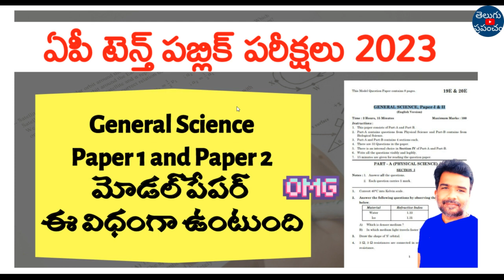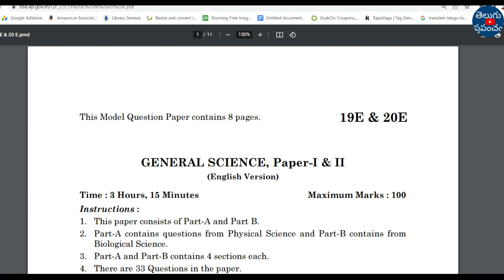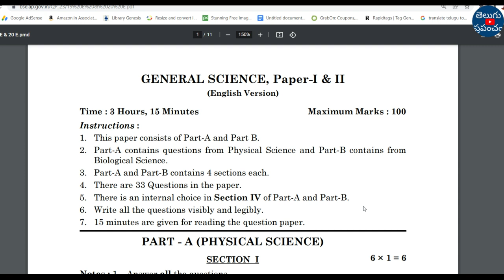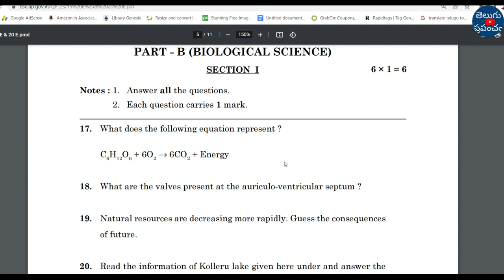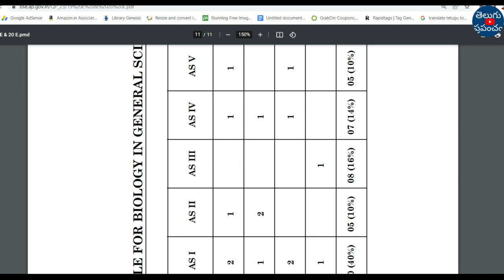AP SSC 10th class General Science Model question paper 2023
Hi, welcome to the Teluguprapancham YouTube Channel.AP SSC 10th class General Science Model question paper 2023.